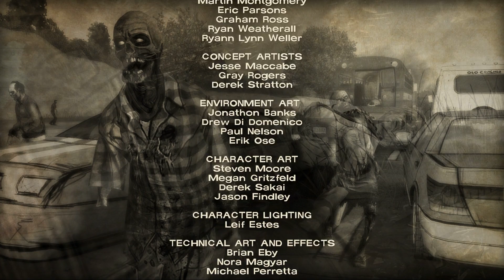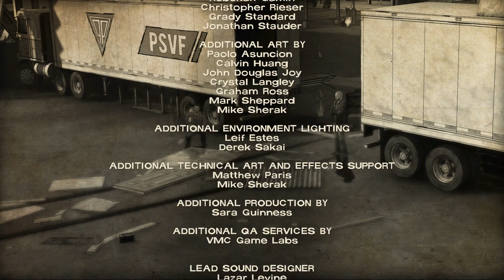BONNIE - The Walking Dead 400 Days DLC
Danz returns to the world of walkers, death, and horror... the world of The Walking Dead!